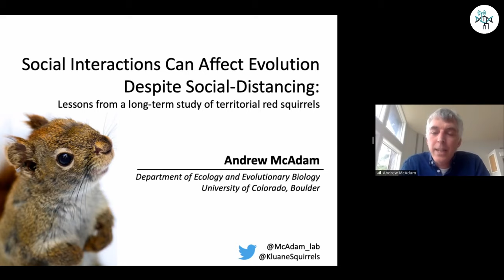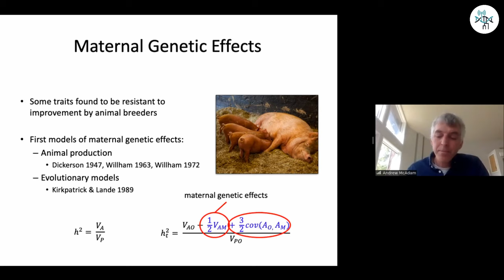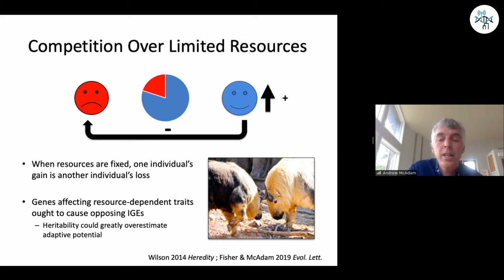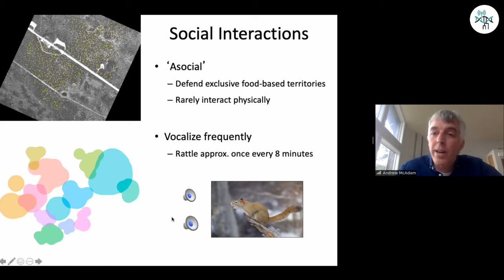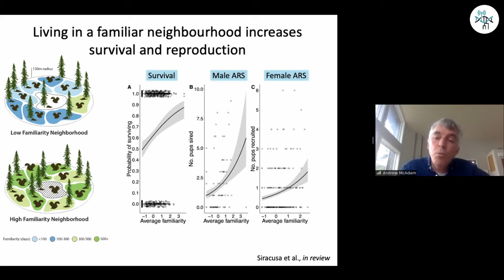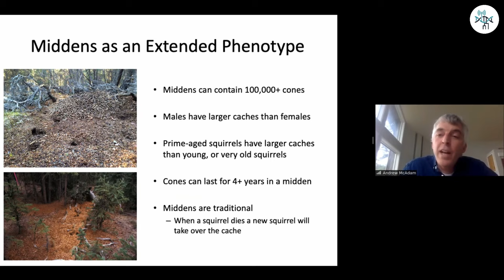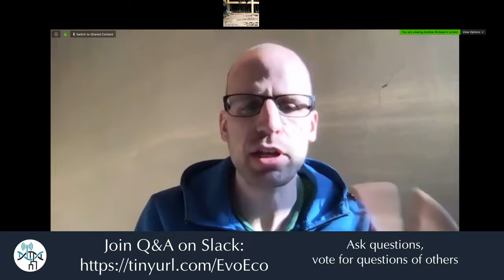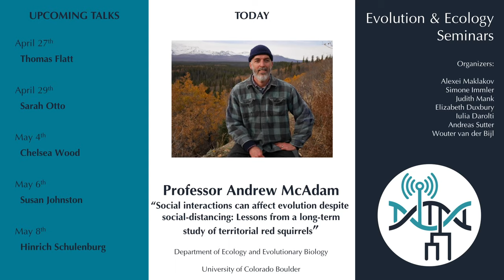[Andrew McAdam] Social interactions can affect evolution despite social-distancing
Full title:

Social interactions can affect evolution despite social-distancing: Lessons from a long-term study of territorial red squirrels.